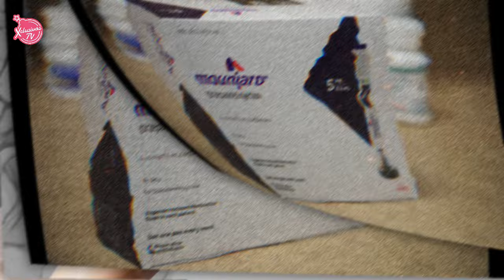RAUL DE MOLINA PREOCUPA PORQUE CONFESO UN PROBLEMA QUE PADECE ¿consecuencias? | XclusivasTV